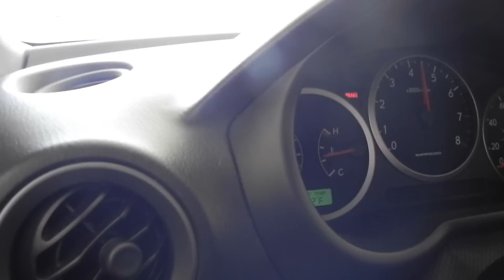2006 WRX w/ catless Invidia Race Turboback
Playing around at the car wash!